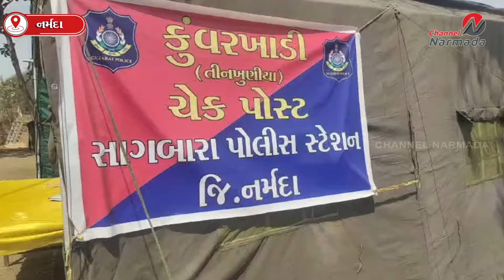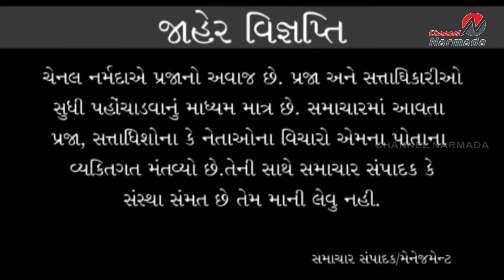channel narmada news date 09.04.2024